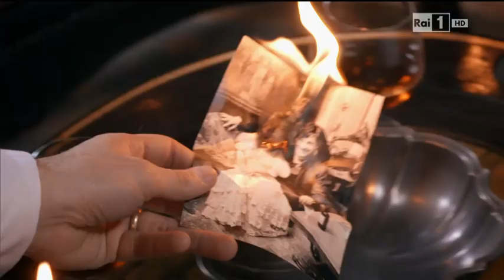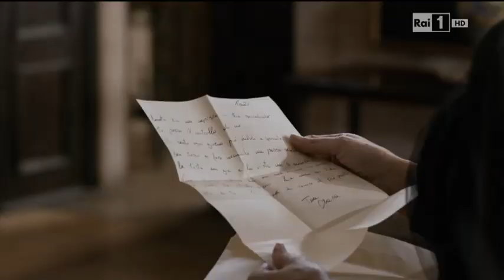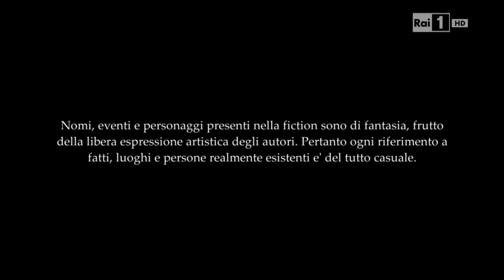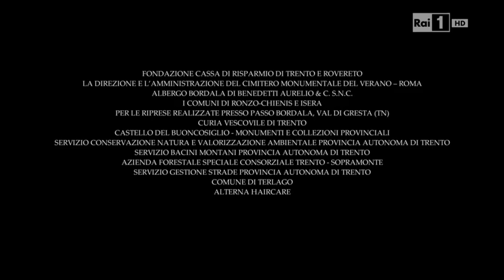La dama velata ("The veiled lady") S01 E08 FULL(English subtitle!)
La dama velata is a 2015 Italian-Spanish mystery-drama television miniseries directed by Carmine Elia. It was produced by Rai Fiction, Lux Vide and Telecinco Cinema, with a budget of about 10 million euros. It is set in Trentino, in the late nineteenth century.

The Vailed Lady

*WARNING THIS IS NOT MY PROPERTY IT IS RAI HD'S.

NATAN05